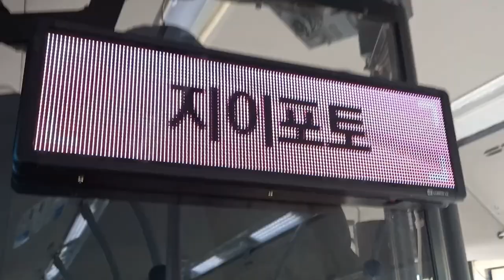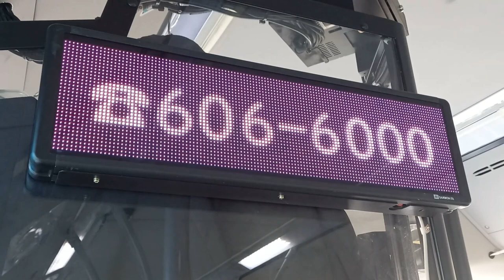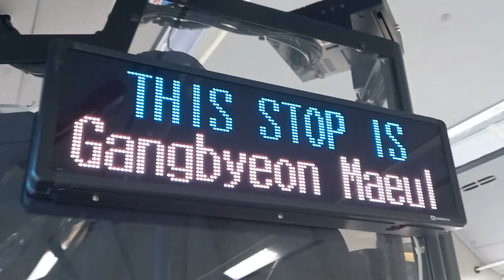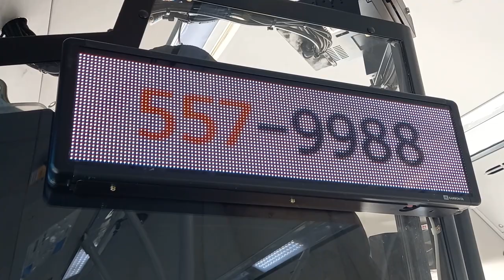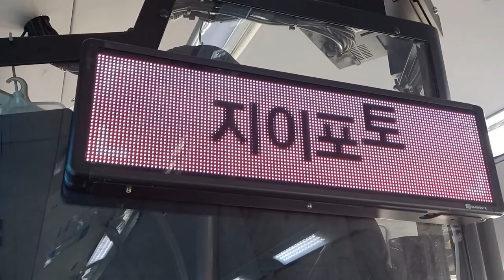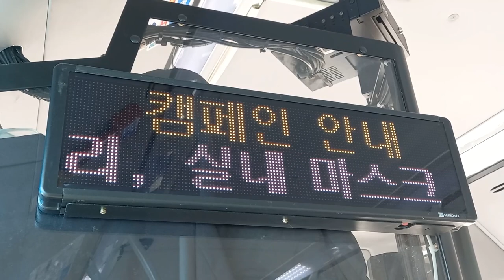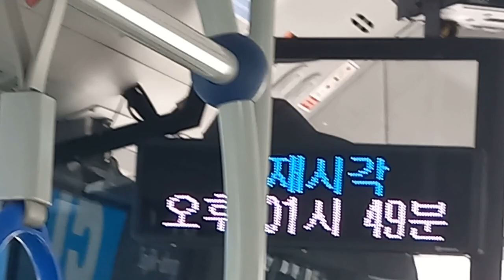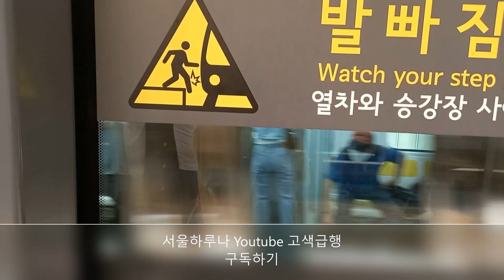부산시내 105번 버스(저상, 전기버스) 사직동행 정관박물관-동원로얄듀크2차아파트 주행영상, LCD(4)